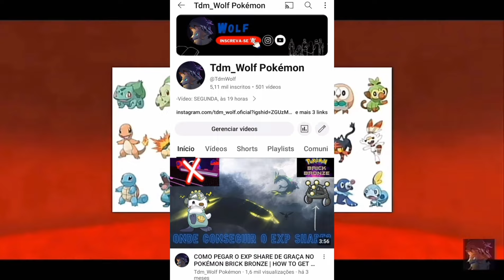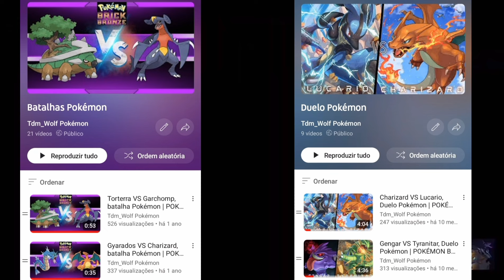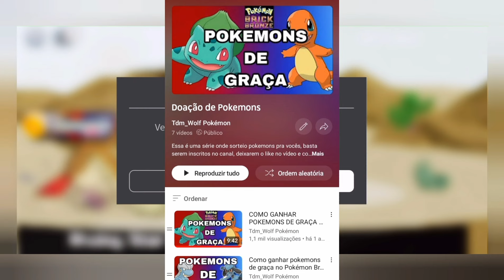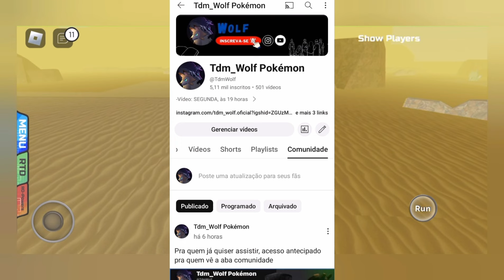COMO JOGAR O POKÉMON BRICK BRONZE DO ROBLOX EM 2024? LINK PARA ACESSO AO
NÃO CLICA NO LINK, ainda, ANTES DE CLICAR NO LINK VOCÊ PRECISA SER INSCRITO NO CANAL.

CERTO, MUITO OBRIGADO, AGORA QUE VOCÊ JÁ É INSCRITO AQUI NO CANAL, VOCÊ JÁ PODE ACESSAR O LINK SEM RISCO DE VÍRU5 .

POKÉMON BRICK BRONZE 2024

BRONZE FOREVER RORIA LEAGUE
BRONZE LEGENDS
BRONZE ODYSSEY
BRONZE STUDIOS
BRONZE LEGACY
BRONZE FRONTIERS

Sim, anos depois o melhor jogo de Pokémon do Roblox retornou, o nosso amado Pokémon Brick Bronze Roblox, nesse canal sempre trazemos o link para todos terem a oportunidade de jogar esse jogo incrível, caso o game link não estiver funcionando dê uma olhada no canal pra achar o link mais recente

Um novo Pokémon Brick Bronze Roblox atualizado, com a elite four, Pokémon Roblox Bronze Forever Roria League

Link do novo jogo de Pokémon Roblox, com a elite quatro

New game link pokemon Brick Bronze Roblox update 2024

Novo link do Pokémon Brick Bronze do Roblox atualizado 2024

O melhor jogo de pokemon no roblox voltou

Nesse vídeo mostro como vocês podem estar jogando o melhor jogo de Pokémon do Roblox, o Pokémon Brick Bronze, como jogar o PBB em 2024. Trazendo o link do Pokémon Brick Bronze do Roblox

Como jogar o Pokémon Brick Bronze do Roblox em 2024

New Game Link Pokémon Brick Bronze Roblox Updated 2024

Como entrar no Pokémon Brick Bronze do Roblox

O melhor jogo de Pokémon do Roblox, Pokémon Brick Bronze